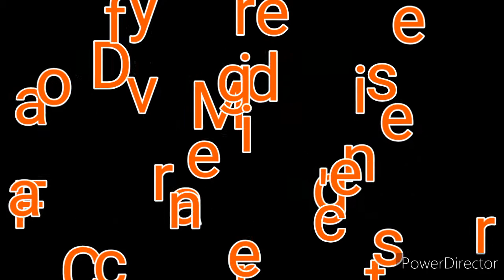Day five ride for Maggie's cancer centers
Picture at the end for retro Dude old man on bike